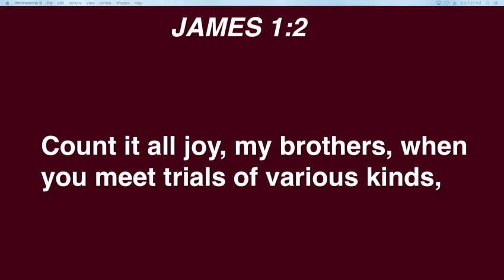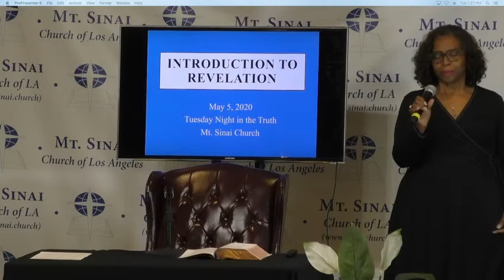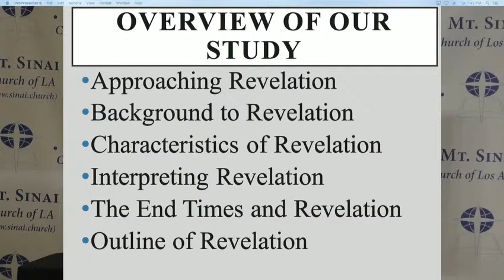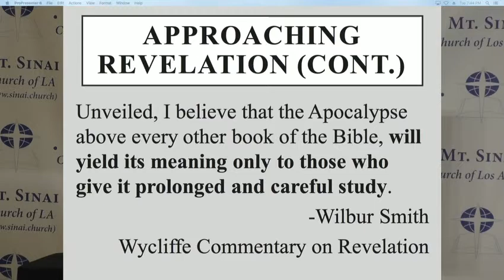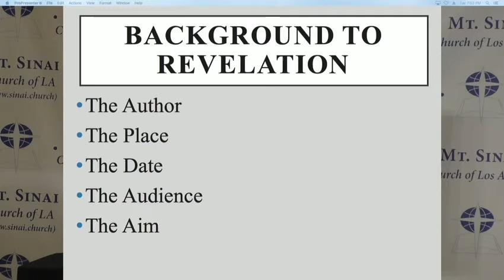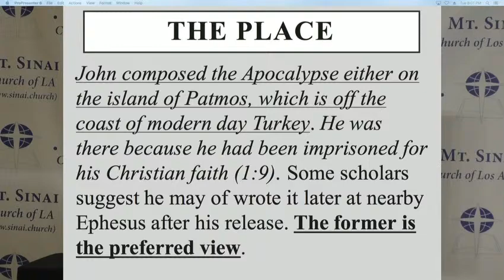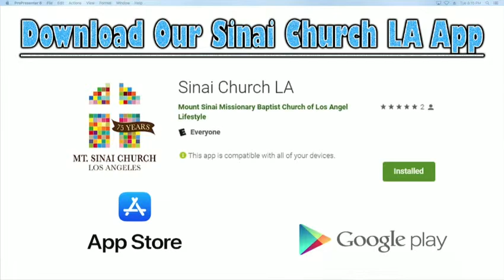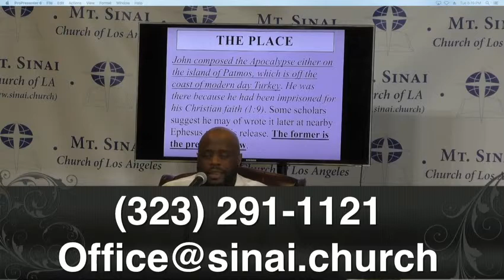Tuesday Night In the Truth - May 5, 2020